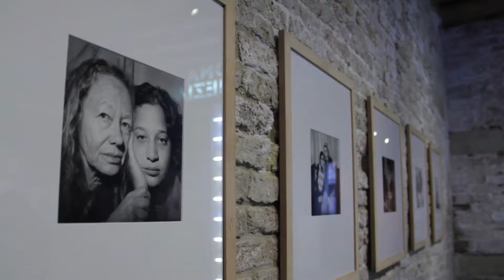IKONA VENEZIA | Interview with Rosalind Fox Solomon